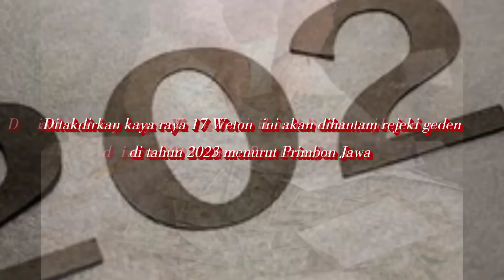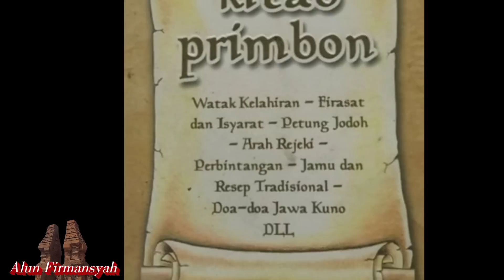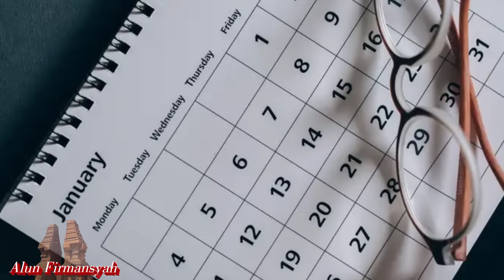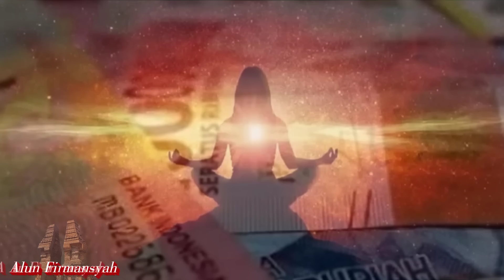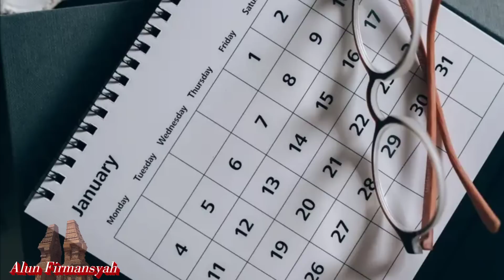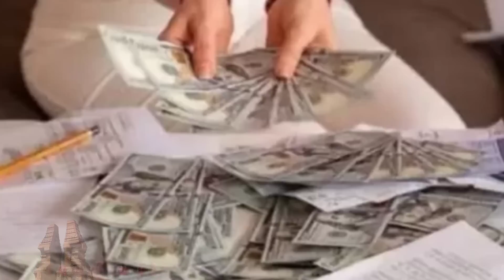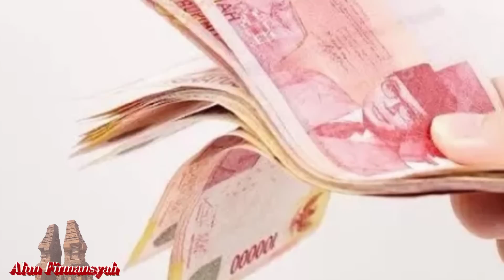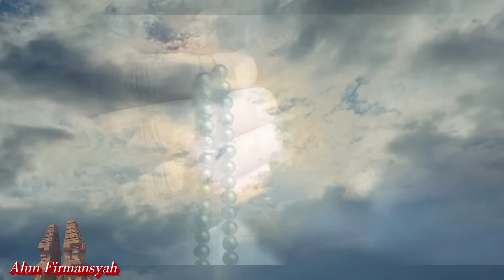Ditakdirkan kaya raya 17 weton ini akan dihantam rejeki geden di tahun 2023 menurut primbon Jawa.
Ditakdirkan kaya raya 17 weton ini akan dihantam rejeki geden di tahun 2023 menurut primbon Jawa.-alun firmansyah

Assalamualaikum, sahabatku yang baik,

Alun Firmansyah, weton, 10 WETON KAYA RAYA PALING BERUNTUNG DITAHUN 2023 MENURUT PRIMBON JAWA, gas poll..!! KEBERUNTUNGAN WETON PALING TINGGI DI BULAN JUNI 2023 | PRIMBON JAWA, SAYA MEMBUKTIKAN - CARA TERCEPAT KAYA RAYA VERSI PRIMBON JAWA,  WETON2 SAKTI PUNYA FIRASAT TAJAM & KAYA RAYA, Weton kaya raya dan berjaya diusia 40 tahun plus, MANTAP !! 20 Weton akan kaya raya diusia 50 sampai 70 tahun primbon Jawa ramalan Jayabaya, 7 weton yang akan kaya raya dan banyak rezeki meski sering dijatuhkan, 10 weton yang akan dihantam rezeki geden dan dahsyat di tahun 2023 menurut primbon Jawa, weton ini akan dihantam REZEKI SUPER BESAR di tahun 2023 RAMALAN PRIMBON JAWA, Ramalan,  primbon JAWA, pasaran, weton Jawa, pasaran Jawa, primbon Jawa, ramalan 2023, kejawen, hitungan Jawa, Alun Firmansyah